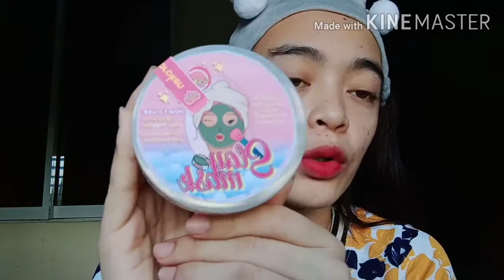WHISTLIST COSMETICS | Very Affordable!!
Looking for affordable Beauty Products.

Matte Liptint
Lip Scub
Facial Mask
Highlighter

Try our best seller Whistlist Cosmetics.

Whishlist Account.